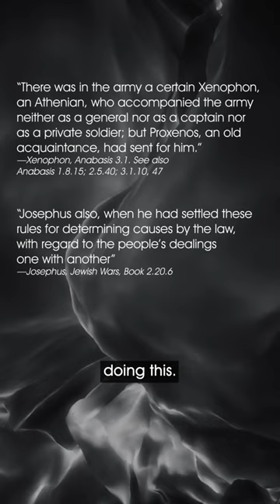Who Wrote The Gospels?